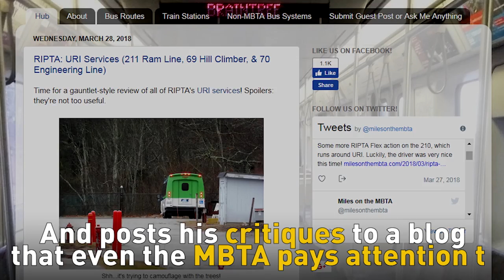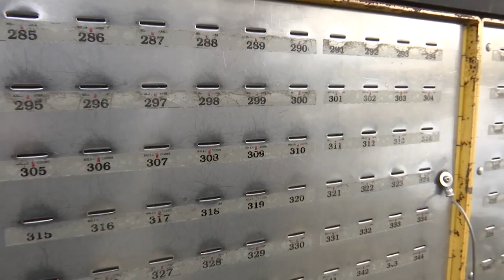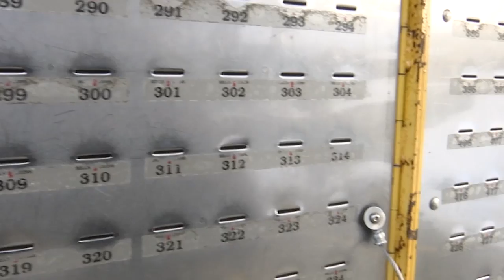Teen Uncovers the Hidden Secrets of the MBTA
Miles Taylor probably knows more about the intricacies of public transit in Massachusetts than anyone else in the state - including the MBTA itself.